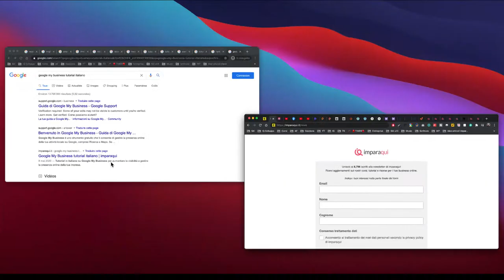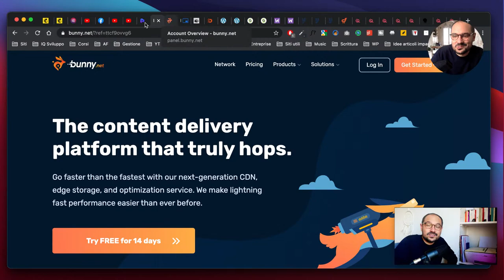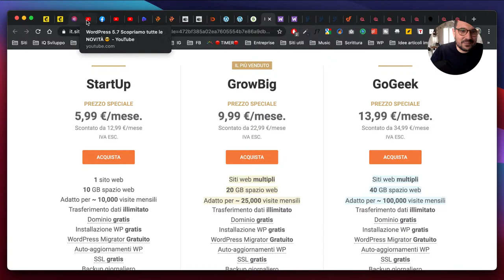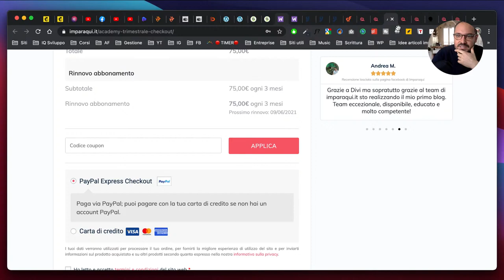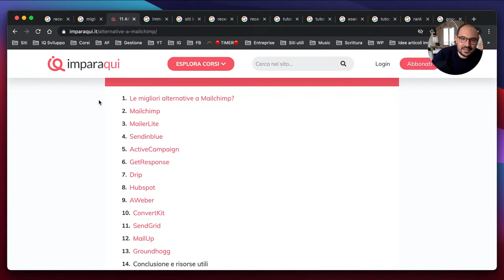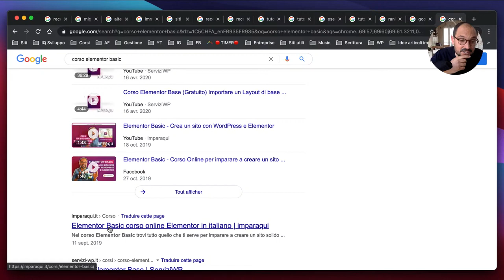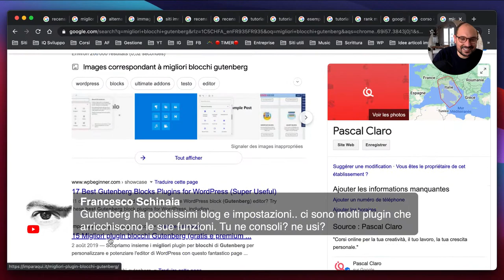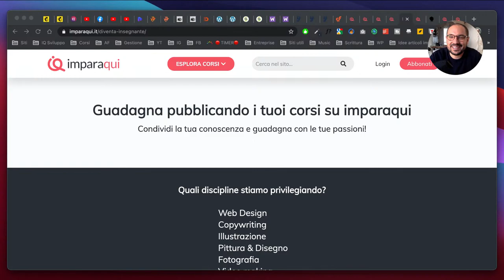Diretta novità WordPress + Q&A con Pascal di imparaqui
🔴 Diretta Novità WordPress 🆕
+ Q&A con Pascal di imparaqui

Risorse per la SEO:
👉Tutorial Rank Math, plugin gratuito per impostare la SEO dal punto di vista tecnico

👉Sito Yith per plugin avanzati come gestione fatturazione elettronica e tanto altro

Risorse per gestione video online:
👉Presto Player nuovo plugin per gestione video avanzata (ottimo per corsi online e video protetti dedicati agli iscritti)
👉Bunny Net CDN economica per siti e per hosting video (integrata con Presto Player)

Grazie da tutto il team di imparaqui se deciderete di sostenerci acquistando dai nostri link di referral!